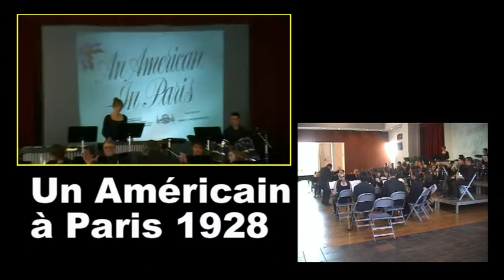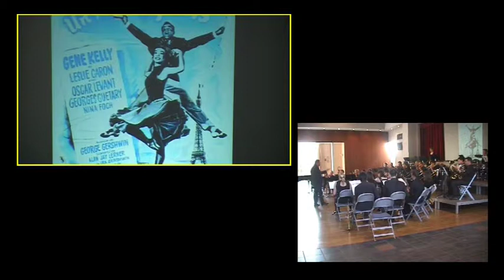Un Américain à Paris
Concert "Gershwin" de l'Orchestre d'Harmonie de la Ville d'Eu